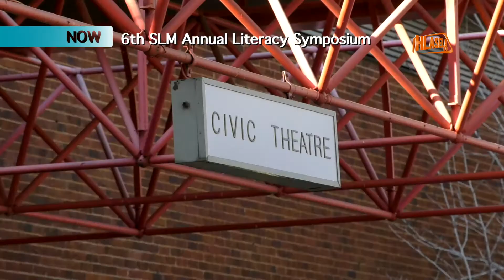6th SLM Annual Literacy Symposium